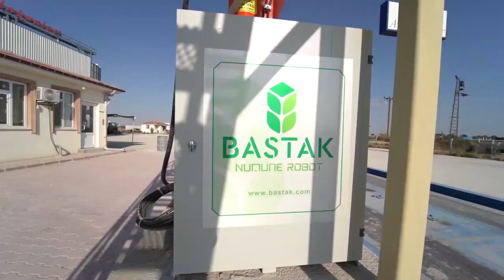Truck Probe Grain Sampler | GRAIN SAMPLING PROBE 10000- 10100-10200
The device is Bastak branded and its model is 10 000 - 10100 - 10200.

The device, by means of powerful vacuum engine that it has, stores grains such as wheat, barley, paddy, rye and oat as well as heavy products such as corn, bean and chickpea pneumatically (by vacuum) in 2-6 seconds into the sample collection container which is at the laboratory.

Sample amount can be monitored by means of the sample collection container that has a transparent window on it, and if required, sampling amount can be adjusted.

Oscillation amount of its powerful and heavy frame is reduced much by means of 4 support sheets of 120 cm.

Sampling boom of the device can extend up to double hydraulically.

In this way, the device can scan a field of 8 meters in total as being 4 meters on its right side and 4 meters on its left side.

The sampling probe can move 120 degrees to the right and 120 degrees to the left, totalling 240degrees.

The probe of sampler is 2 m.

The device makes right, left, up, down, forward and back movements hydraulically.

Compared to electrical systems, the device is much more powerful, fast, silent and long-lived.

Outside dimensions of the device are 75x75x400 cm.

PDF
Get Offer
SHARE1